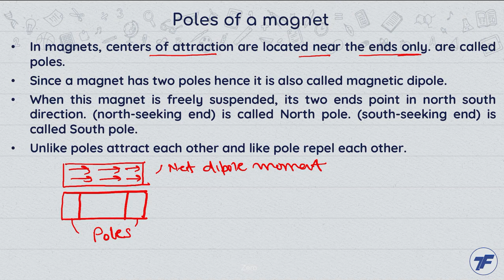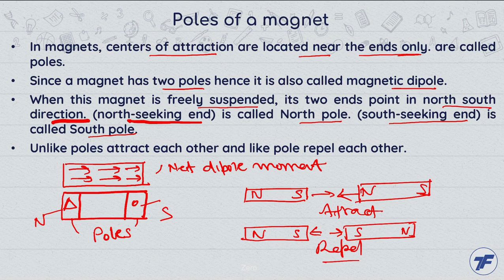Physics Concept Videos - Poles Of A Magnet